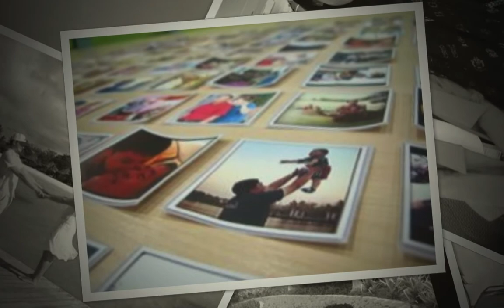Share The Dreams (Bangkok Airways ver.) by Art Thomya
แบ่งฝัน / Share The Dreams
Music & Lyrics : Art Thomya
Arranged : Oh - Seksan Panprateep
Photos : Bangkok Airways

ฟ้า...นั่งมองดูเส้นขอบฟ้า
Fah...Nung Mong Doo Sen Khob Fah

ให้ใจที่มันอ่อนล้าถูกพัดพาไปสุดไกล
Hai Jai Tee Mun Oon La Took Pud Pa Pai Sood Klai

ภาพแห่งท้องทะเลเมื่อยามที่แสงตะวันจะบอกลาฟ้าลงไปช่างงามกว่าใคร
Phab Hang Thong Ta-lae Mue Yaam Tee Sang Ta Wun Ja Bok La Fah Long Pai Chang Ngam Kwa Krai

เหม่อมองแสง...นั่งมองดูแดดทอแสง
Muer Mong Sang...Nung Mong Doo Dadd Tor Sang

ให้ใจที่มันอ่อนแรงกลับฟื้นคืนความสดใส
Hai Jai Tee Mun Oon Rang Klub Fuen Keun Kwam Sod Sai

ในบางครั้งเวลาดีดีเช่นนี้ ก็อยากมีสักคนที่ดีดีมาอยู่ข้างกาย
Nai Bang Krung Way La Dee Dee Chen Nee Kor Yaak Mee Suk Khon Tee Dee Dee Ma Yoo Khaang Gai

* และก็หวังว่ามันจะเป็น เธอ ได้ไหม
Lae Kor Wung Wa Mun Ja Pen "Ter" Dai Mai

เธออยู่ไหน...จะอยู่ที่ไหน (แห่งไหน)...แม้ไกลเพียงใด อยากให้รู้
Ter Yoo Nai Ja Yoo Tee Nai...Mae Klai Pieng Dai Yaak Hai Roo

ว่าฉันนั้นคิดถึงเธออยู่ในใจ
Wa Chun Nun Kid Teung Ter Yoo Nai Jai

จะมีไหม...มีสักวันไหม...ที่เธอเต็มใจ ไปกับฉัน
Ja Mee Mai...Mee Suk Wun Mai...Tee Ter Tem Jai Pai Kub Chun

**อยากให้มีเธอนั่งอยู่ตรงนี้
Yaak Hai Mee Ter Nung Yoo Trong Nee

เพื่อแบ่งปันภาพดีดีที่มีเหล่านั้น
Puer Bang Pun Phaab Dee Dee Tee Mee Lao Nun

แค่ขอให้เธอ นั่งอยู่กับฉันข้างๆ กัน
Kae Kor Hai Ter Nung Yoo Gub Chun Kaang Kaang Gun

เพื่อร่วมแบ่งฝันในวันสวยงาม
Puer Ruam Bang Fun Nai Wun Suay Ngaam

(Repeat *, **, ** )

เพื่อร่วมแบ่งฝัน...มีเธอและฉัน
Puer Ruam bang Fun...Mee Ter Lae Chun

ในวันที่สวยงาม...
Nai Wun Tee Suay Ngaam...

SHARE THE DREAMS (English Translation)

Sky...I look at the horizon

Letting my fatigue mind gone with the wind so far away.

The picture of the sea when the sun is saying goodbye to the sky

Is more beautiful than anything.

Light...I sit and look at the shining light

Letting my fatigue mind rejuvenate to freshness

Sometime, in a beautiful moment like this,

I want somebody to stay beside me.

* And I hope that somebody is you.

Wherever you are, no matter how far, please know that

I am thinking of you now,

Will there be a day that you will come with me?

**I hope that you are here, sitting with me

To share all these beautiful pictures

Just hope that you sit beside me

To share these beautiful dreams on this beautiful day. (*, ** 2 times)

To share these beautiful dreams...

You and me...on this beautiful day...